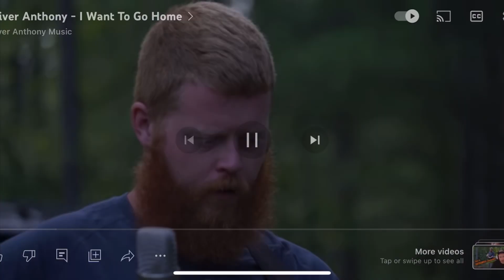HE’S DONE IT AGAIN! Oliver Anthony - I Want To Go Home REACTION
Todays reaction REALLY BROKE ME! Anthony’s “I Want To Go Home” really hit home for me!

If you want to see more reaction videos make sure you do the following: